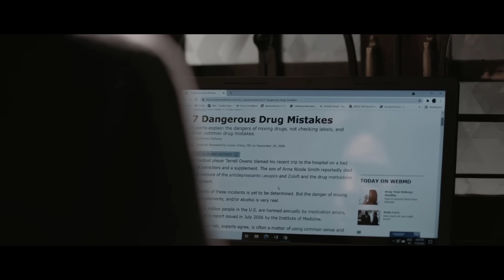Old Lady Can Become Beautiful Lady 💥🤯⁉️⚠️ | Movie Explained in Hindi & Urdu